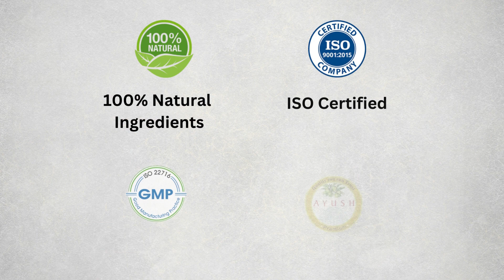Buddha Natural Anti Hair Fall Shampoo - Naturally Growth Shampoo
Buddha Natural Anti Hair Fall Shampoo is a hair care product that aims to reduce hair fall and promote healthy hair growth.